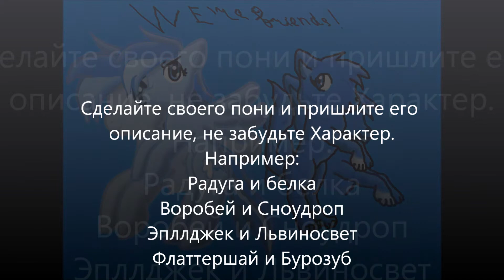Проект Друзья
Проект продлится до 11 января 2014 года Торопитесь!!!